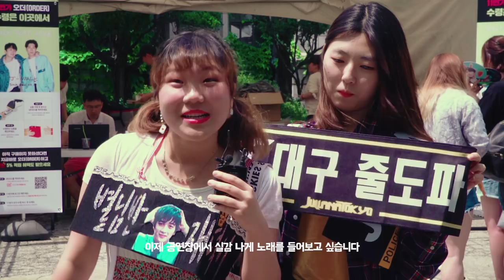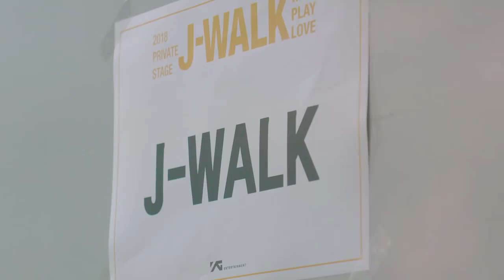J-WALK - 'WALK PLAY LOVE' BEHIND FILM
J-WALK와 함께 사랑을 찾아 떠난 여정이 종료되었습니다.